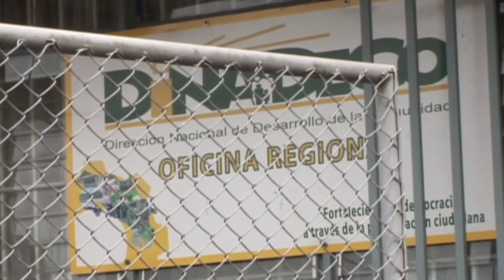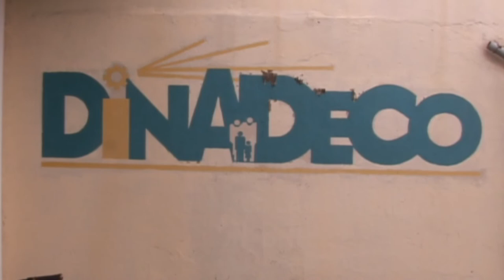Estafadores nuevamente utilizan nombre de Dinadeco para solicitar información sensible a asociacione